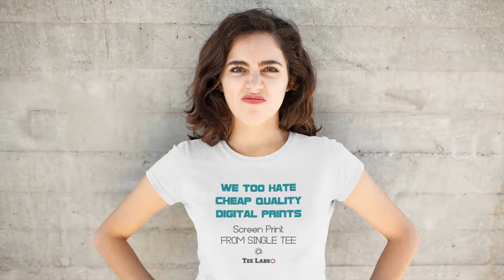DTG tee shirt Printing in Chennai | Madurai | Bangalore | Photo Printing in T-shirts Cotton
DTG Direct to Garment printer in Chennai,Madurai, Bangalore. Get your T-shirts Photo Printed. No Print color restrictions, 100% cotton t-shirt, 26 available colors for men women and Kids

Kornit or Epson - We Too Hate Cheap Quality Digital prints. Get your memorable T-shirts printed with state of art Screen Printing From TeeLabs - as usual No Quantity Restrictions